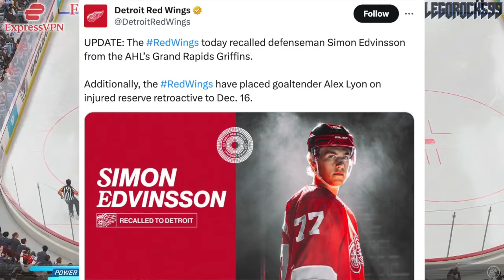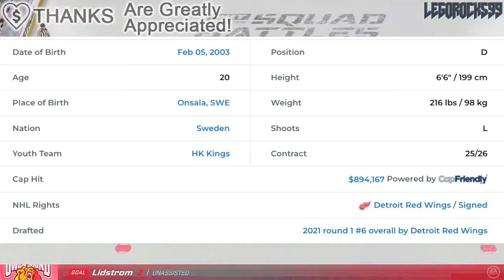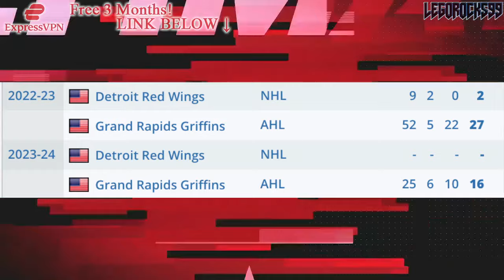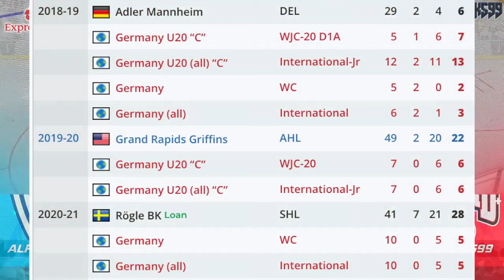THANK YOU STEVE YZERMAN: DETROIT RED WINGS FINALLY CALL UP SIMON EDVINSSON (Top NHL Prospects News)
The Detroit Red Wings have finally called up defenceman Simon Edvinsson from the Grand Rapids Griffins.

The 2023 NHL Draft 1st Round went as follows:

1st) Chicago Blackhawks, Connor Bedard
2nd) Anaheim Ducks, Leo Carlsson
3rd) Columbus Blue Jackets, Adam Fantilli
4th) San Jose Sharks, Will Smith
5th) Montreal Canadiens, David Reinbacher
6th) Arizona Coyotes, Dmitri Simashev
7th) Philadelphia Flyers, Matvei Michkov
8th) Washington Capitals, Ryan Leonard
9th) Detroit Red Wings, Nate Danielson
10th) St. Louis Blues, Dalibor Dvorsky
11th) Vancouver Canucks, Tom Willander
12th) Arizona Coyotes (from Ottawa Senators), Daniil But
13th) Buffalo Sabres, Zach Benson
14th) Pittsburgh Penguins, Brayden Yager
15th) Nashville Predators, Matthew Wood
16th) Calgary Flames, Samuel Honzek
17th) Detroit Red Wings (from New York Islanders via Vancouver Canucks), Axel Sandin Pellikka
18th) Winnipeg Jets, Colby Barlow
19th) Chicago Blackhawks (from Tampa Bay Lightning), Oliver Moore
20th) Seattle Kraken, Eduard Sale
21st) Minnesota Wild, Charlie Stramel
22nd) Philadelphia Flyers (from Los Angeles Kings via Columbus Blue Jackets), Oliver Bonk
23rd) New York Rangers, Gabe Perreault
24th) Nashville Predators (from Edmonton Oilers), Tanner Molendyk
25th) St. Louis Blues (from Toronto Maple Leafs), Otto Stenberg
26th) San Jose Sharks (from New Jersey Devils), Quentin Musty
27th) Colorado Avalanche, Calum Ritchie
28th) Toronto Maple Leafs (from Boston Bruins via Washington Capitals), Easton Cowan
29th) St. Louis Blues (from Dallas Stars via New York Rangers), Theo Lindstein
30th) Carolina Hurricanes, Bradley Nadeau
31st) Colorado Avalanche (from Florida Panthers via Montreal Canadiens), Mikhail Gulyayev
32nd) Vegas Golden Knights, David Edstrom

Simon Edvinsson was one of the top NHL prospects at the 2021 NHL Entry Draft.

1st) Buffalo Sabres, Owen Power
2nd) Seattle Kraken, Matty Beniers
3rd) Anaheim Ducks, Mason McTavish
4th) New Jersey Devils, Luke Hughes
5th) Columbus Blue Jackets, Kent Johnson
6th) Detroit Red Wings, Simon Edvinsson
7th) San Jose Sharks, William Eklund
8th) Los Angeles Kings, Brandt Clarke
9th) Arizona Coyotes (from Vancouver Canucks), Dylan Guenther
10th) Ottawa Senators, Tyler Boucher
11th) Arizona Coyotes, FORFEITED
12th) Columbus Blue Jackets (from Chicago Blackhawks), Cole Sillinger
13th) Calgary Flames, Matthew Coronato
14th) Buffalo Sabres (from Philadelphia Flyers), Isak Rosén
15th) Detroit Red Wings (from Dallas Stars), Sebastian Cossa
16th) New York Rangers, Brennan Othmann
17th) St. Louis Blues, Zachary Bolduc
18th) Winnipeg Jets, Chaz Lucius
19th) Nashville Predators, Fedor Svechkov
20th) Minnesota Wild (from Edmonton Oilers), Jesper Wallstedt
21st) Boston Bruins, Fabian Lysell
22nd) Edmonton Oilers (from Minnesota Wild), Xavier Bourgault
23rd) Dallas Stars (from Washington Capitals via Detroit Red Wings), Wyatt Johnson
24th) Florida Panthers, Mackie Samoskevich
25th) Columbus Blue Jackets (from Toronto Maple Leafs), Corson Ceulemans
26th) Minnesota Wild (from Pittsburgh Penguins), Carson Lambos
27th) Nashville Predators (from Carolina Hurricanes), Zachary L’Heureux
28th) Colorado Avalanche, Oskar Olausson
29th) New Jersey Devils (from New York Islanders), Chase Stillman
30th) Vegas Golden Knights, Zach Dean
31st) Montreal Canadiens, Logan Mailloux
32nd) Chicago Blackhawks (from Tampa Bay Lightning via Columbus Blue Jackets), Nolan Allan